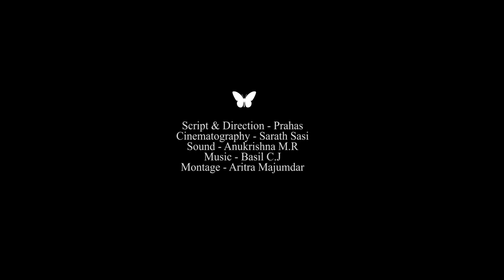TRAILER: "The Discipline," by Prahas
A teacher disciplines her pupils when a few unwanted incidents occur in a residential school for children.

This short film is an Official Selection in the Richmond Film Network Short Film Series for December 2022.